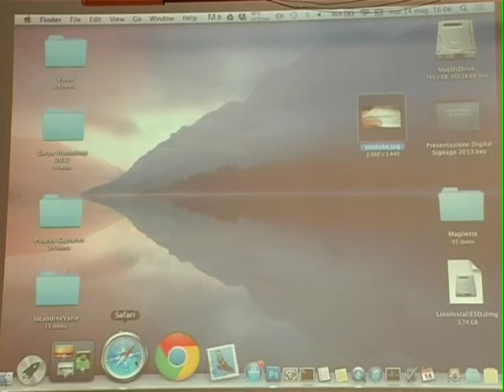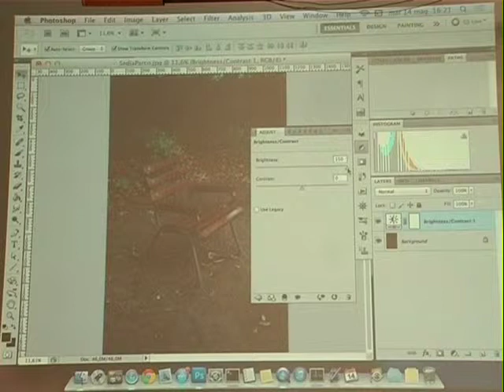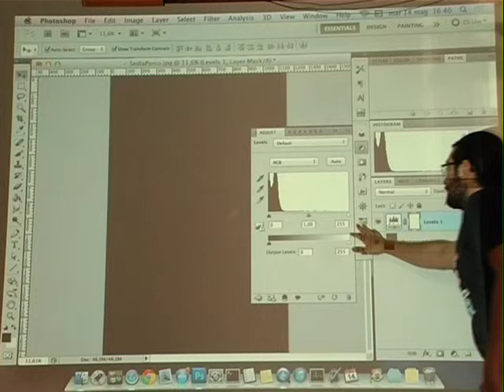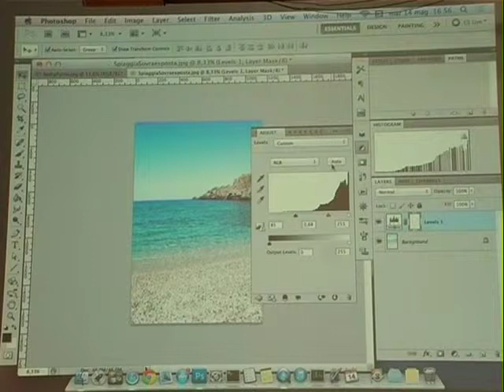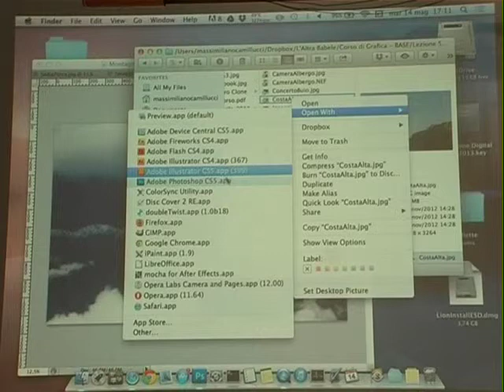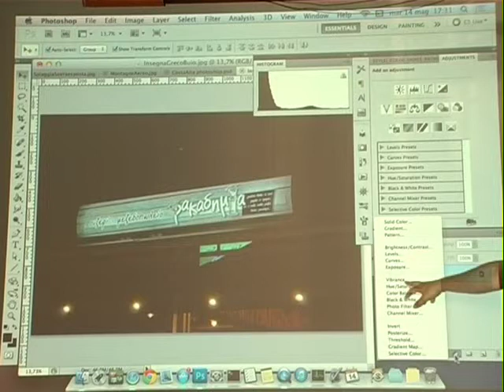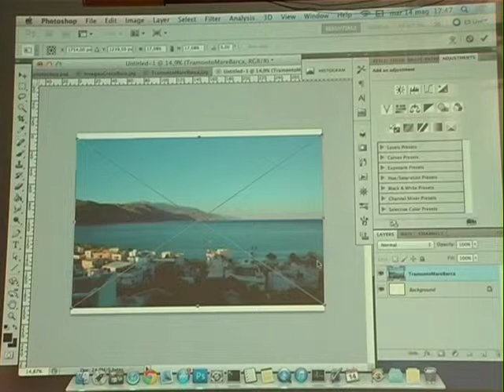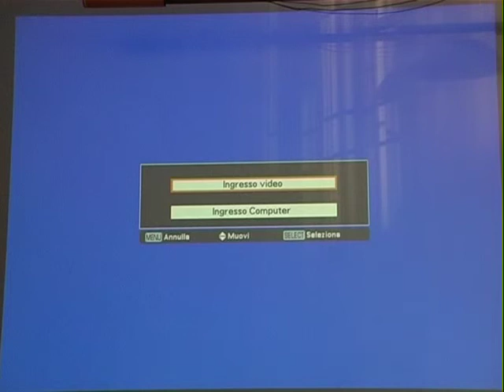5/7 - Corso BASE di Grafica e Photoshop @ L'Altra Babele, di Massimiliano Camillucci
Quarta lezione del corso di "Grafica Livello BASE" presso la Sala Studio Gandusio 10, @ L'Altra Babele.

Gli argomenti affrontati nelle 7 lezioni sono i seguenti:

- Interfaccia e strumenti;
- Filti, effetti, fotoritocco;
- Oggetti Vettoriali (quadrati, rettangoli, etc) e Testo;
- Livelli e Opzioni di livello;
- Selezione e strumenti di selezione avanzati;
- Maschere vettoriali;
- Oggetti e filti avanzati;
- Fotomontaggi.